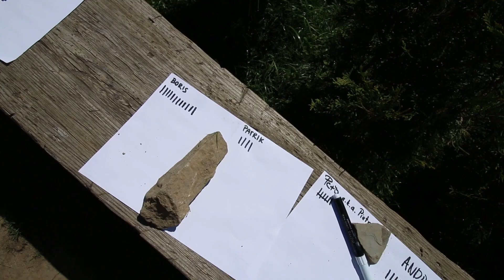3hodivový Pull-up Day v Pucove (VLOG)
Akcia bola po piči 😁

Robím aj osobne tréningy.